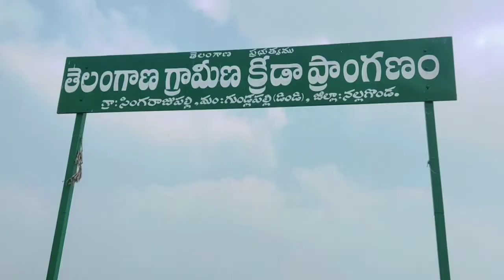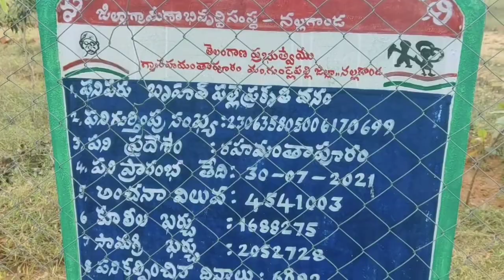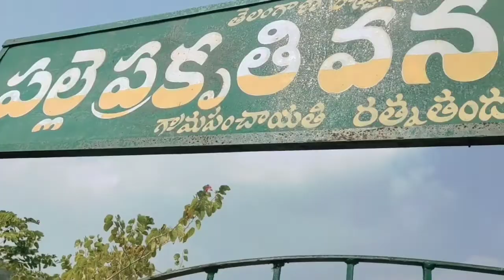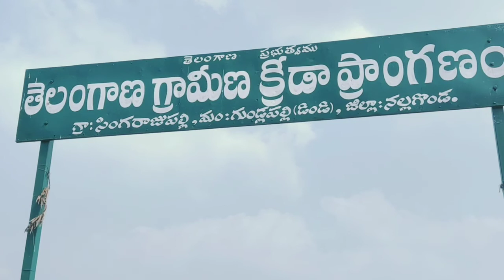||Field Vlog video||Egs works Field visit||